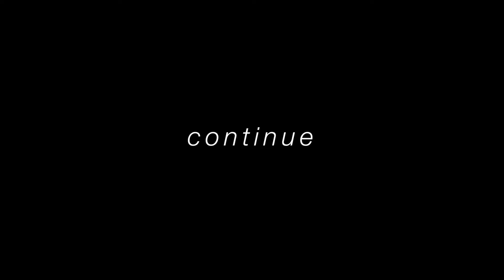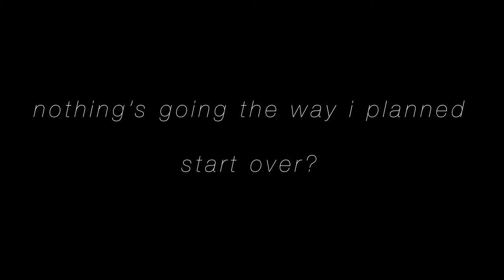continue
another vlog